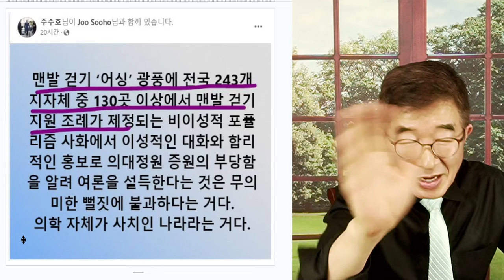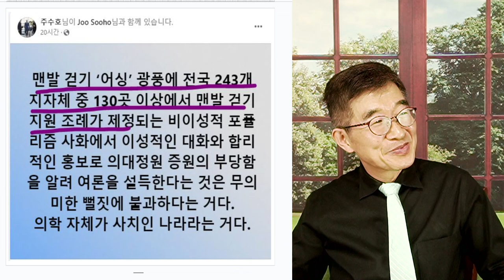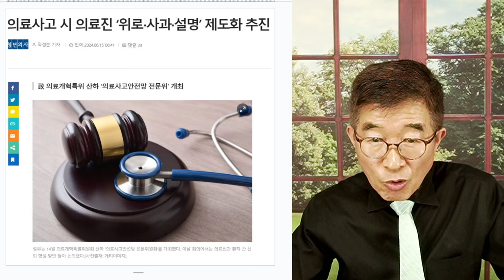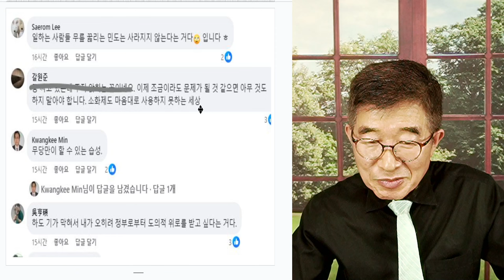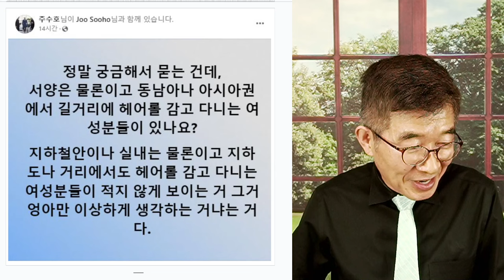왜들, 이럴까 / 무게 중심 잡고 [공병호TV]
Bitcoin : 3MTW849AkP2ftLeSK2teZHMmzLu7Z83s9U